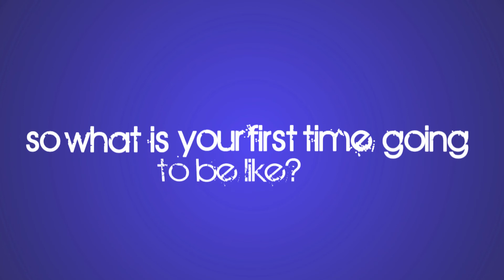What was your first time like? - Part II - Siddharth Kumar